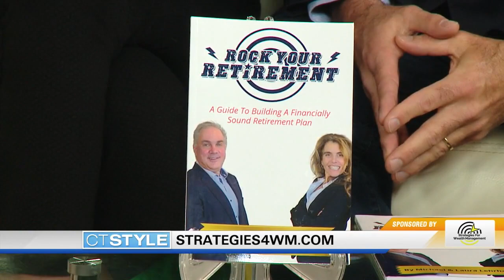Strategies for Wealth Management: 3 Things to Consider When Investing Your Hard-Earned Money